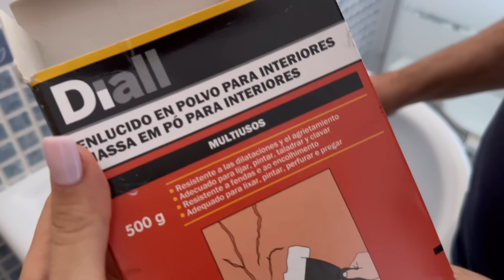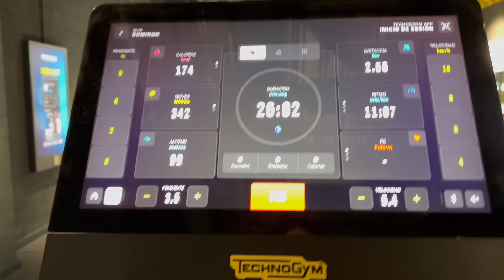Convertir una HABITACIÓN VACÍA en un DORMITORIO BONITO y ACOGEDOR ¡LÁMPARA & ALFOMBRA NUEVAS!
Grifo baño

Precio original: 189€
código promo: Arantxa40
Precio final: 149€

💛 Todos mis favoritos en Amazon